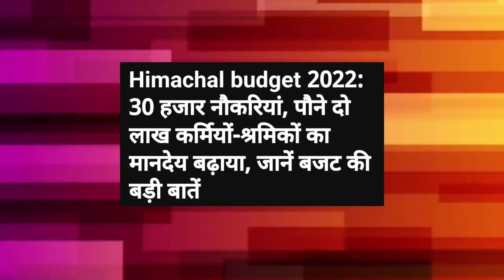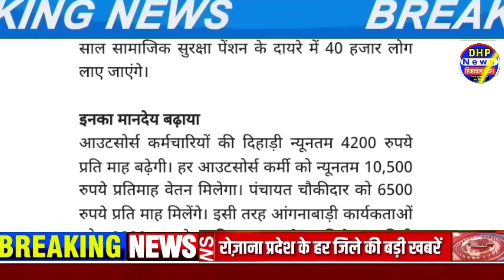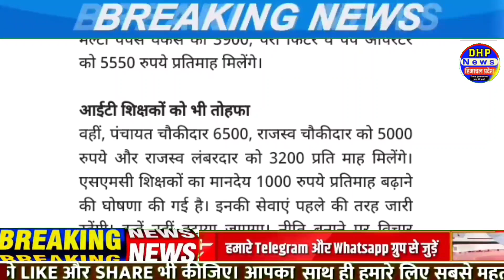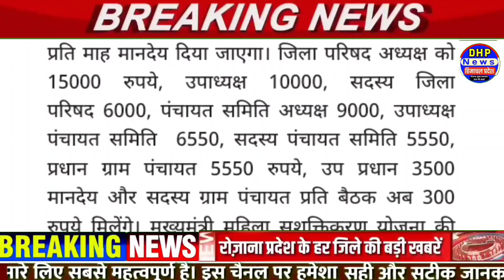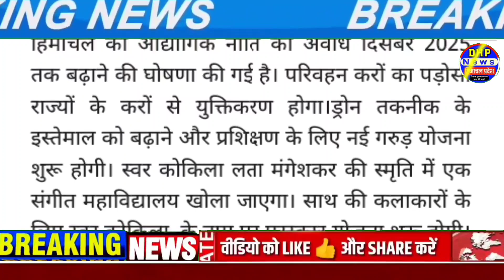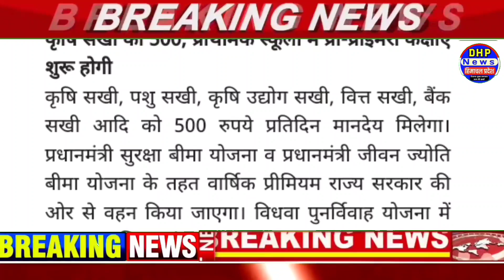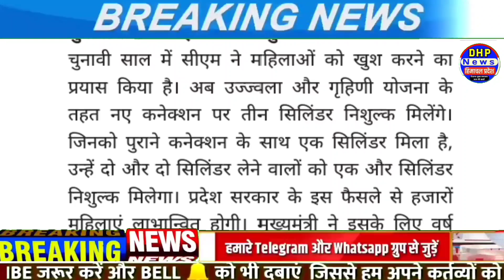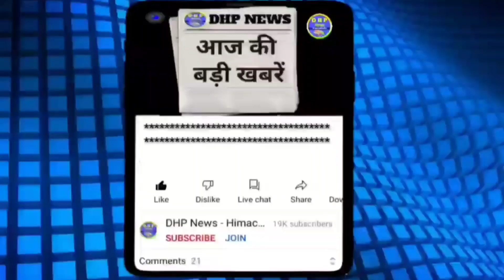हिमाचल बजट की बड़ी घोषणाएं | Himachal Budget 2022-2023 | Jairam Thakur | Himachal News 5 March 2022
Himachal Pradesh
Himachal news
hp news live
Himachal night curfew
night curfew in Himachal
Himachal samachar
November News
5 march 2022  ki himachal ki news
5 march 2022 news HP
Februar himachal news
jai ram thakur live today
jairam thakur today news
Kangra news
Hamirpur news
Shimla news
Solan news
mandi news
kullu news
Chamba news
Kinnaur news
Una news
Sirmour news
Himachal guidelines
Himachal
hpu news
hpu latest updates
hpu ug exam